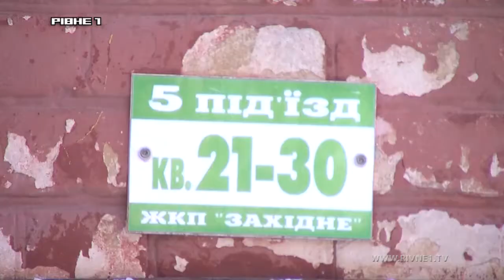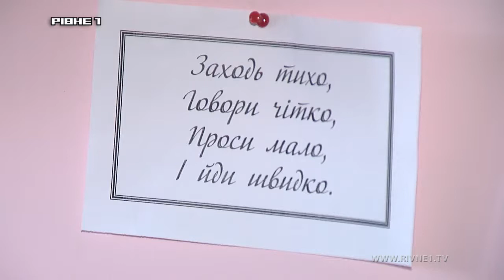Реанімація чи деградація: чи підвищення тарифів у Рівному покращить роботу комунальників?